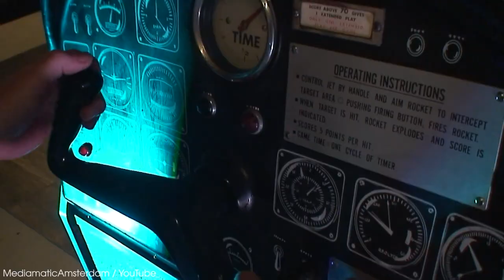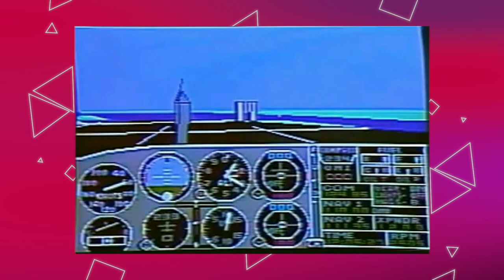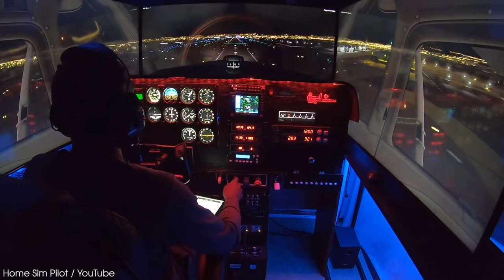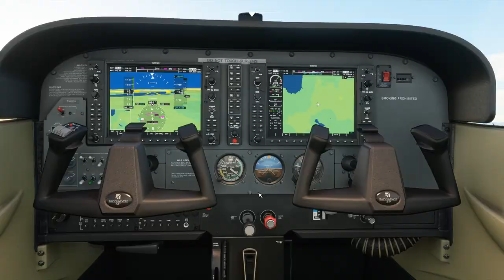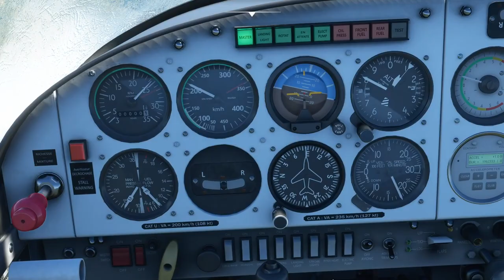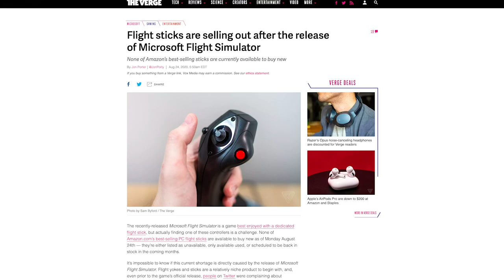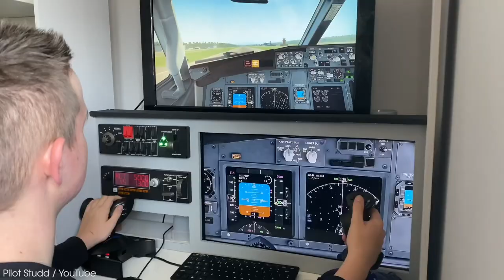Microsoft Flight Simulator could change the future of flight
Flight simulators can show you a close-up of a hurricane, eldritch landscapes not possible on earth, or just your high school from really high up. But even more impressive – they might just be able to solve our pilot shortage. Here's how Microsoft Flight Simulator changes the flight industry every time a new game comes out.

0:00 Airlines have a pilot shortage
0:44 The history of flight simulators
1:10 Introducing... Microsoft Flight Simulator
2:48 Flight simulator fans seek immersion
4:06 Bing Maps and machine learning
5:54 How flight simulators help pilots
8:23 Flight simulator's realism
9:50 Where flight sims fall short
11:00 The pilot shortage
11:33 So...can flight sims turn you into a pilot?